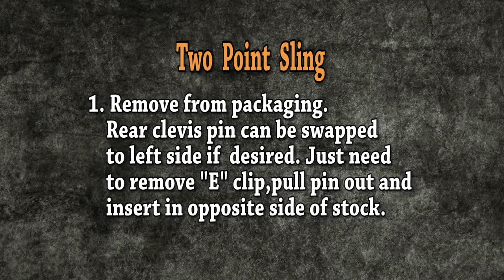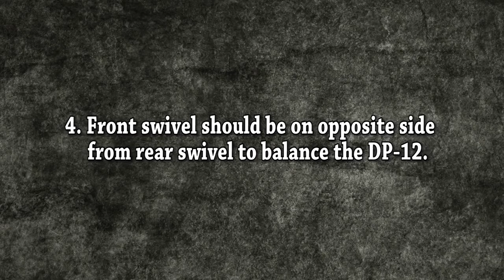DP-12 Assembly : Two Point Tactical Sling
Here's a short video demonstrating the assembly of our two point tactical sling on the DP-12.

Available in black or tan. We sell the sling & sling swivels as a package, or you could purchase each item separately.